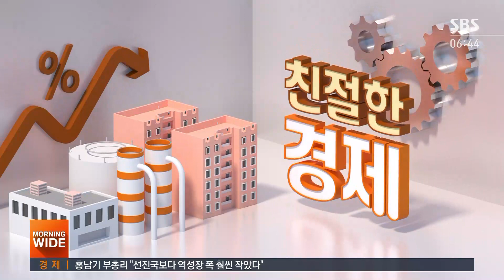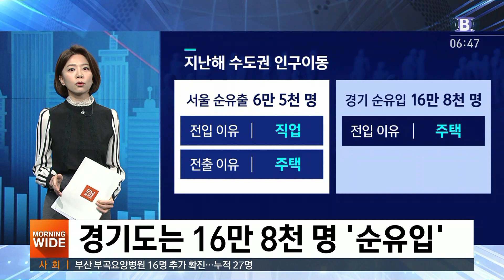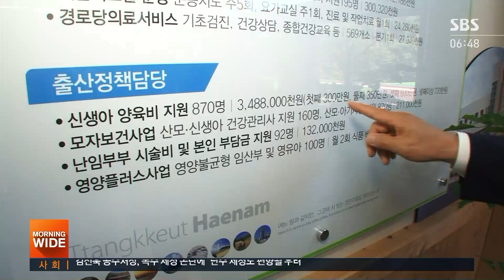'직업' 위해 온 서울, '집' 때문에 나갔다 / SBS / 친절한 경제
친절한 경제 시간입니다. 오늘(27일)도 김혜민 기자와 함께하겠습니다. 김 기자, 제가 오늘 시작하기 전에 좀 개인적인 거 하나만 여쭤볼게요, 혹시 작년에 이사 같은 거 하셨어요?